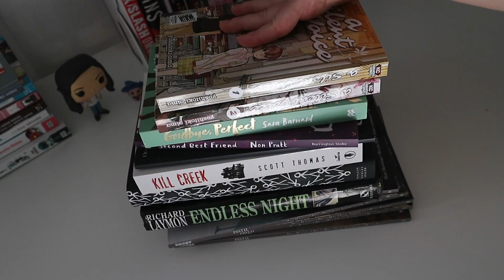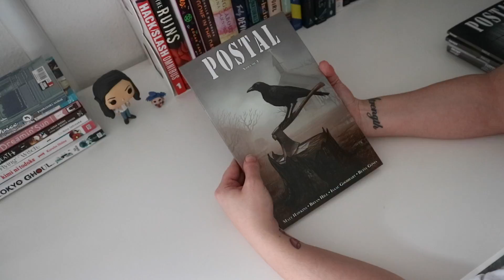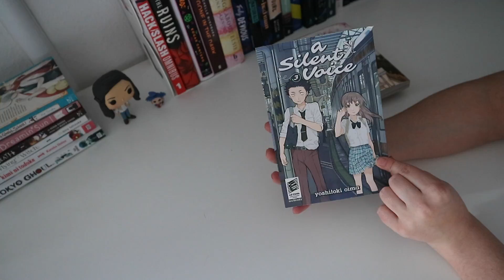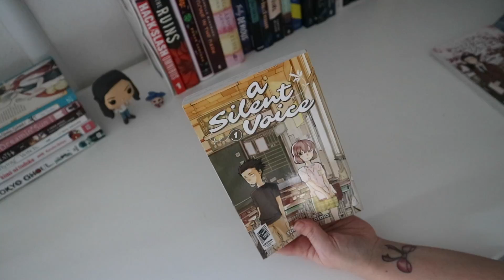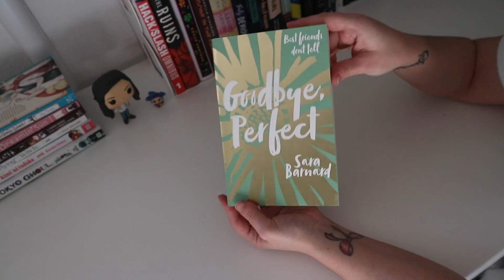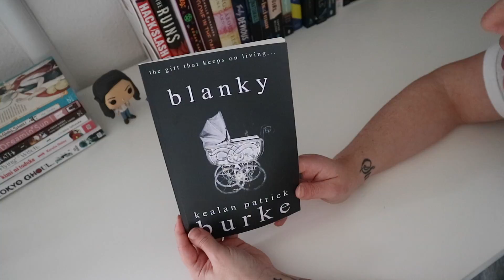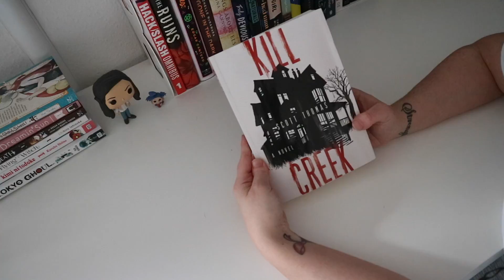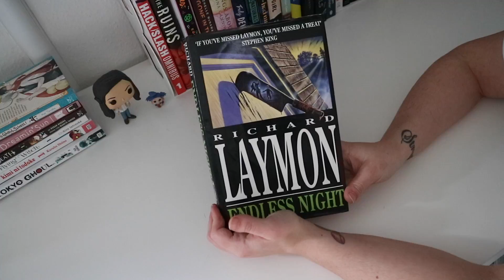Things I've Read Recently.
What books have you read recently ? x